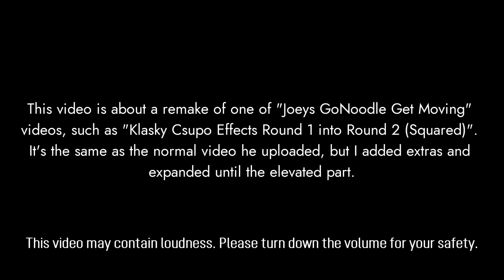Klasky Csupo Effects Powers - from normal to elevated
This is a new effects powers video from 2023.

Chapters:
00:00 - Disclaimer/Intro
00:15 - Normal
01:35 - Squared
02:54 - Cubed
04:13 - Hypercube power
05:32 - Supercubed
06:31 - Ultracubed
08:10 - Megacubed
09:29 - Gigacubed
10:48 - Teracubed
12:07 - Elevated